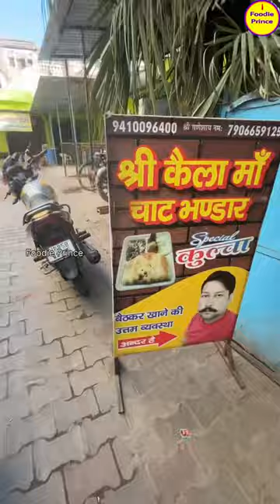मथुरा होली गेट की एक ऐसी छुपी जगह जहाँ मिलते हैं सबसे महँगे छोले कुल्चे/Street Food